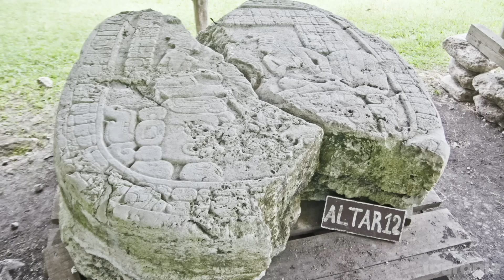10 Most Amazing Mayan Ruins - Travel Video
For almost a millennium, the ancient ruins of great architecture lay buried beneath the jungle vegetation on the Yucatan Peninsula. Abandoned by their creators these ancient temples and pyramids are a stunning reminder of a powerful civilization that once ruled the people of Central America. Although the accomplishments of the ancient Mayans are astonishing, no city would escape the inevitable collapse. One by one they were swallowed by the rainforest leaving the amazing Mayan ruins hidden, waiting to be discovered.